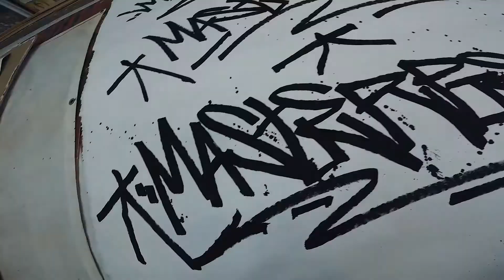Masterpiece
Graffiti Tag Challange by Graffonetics